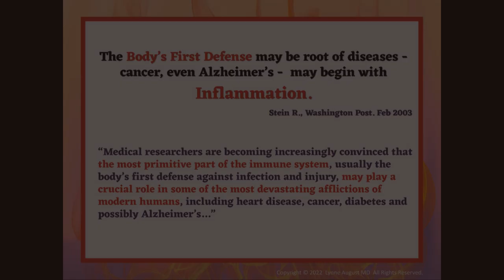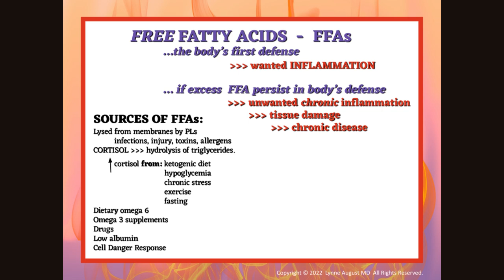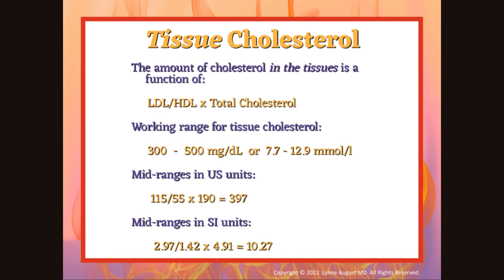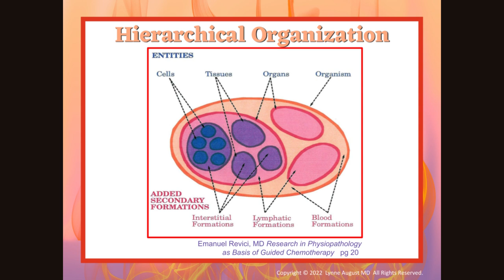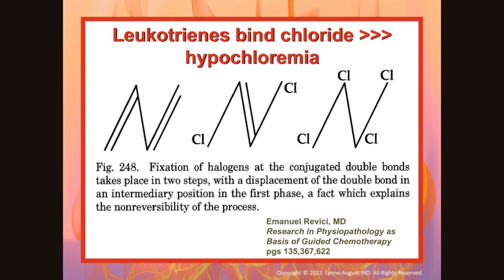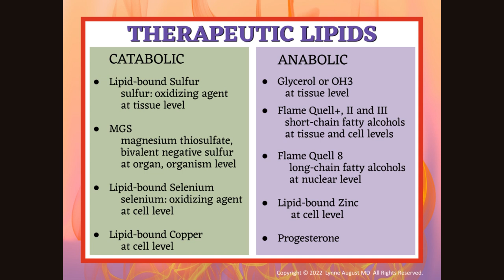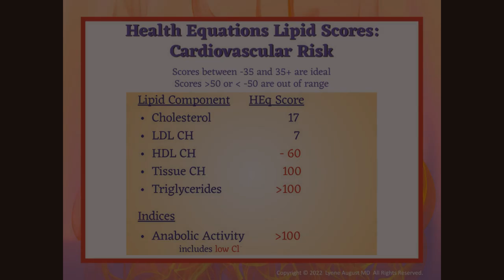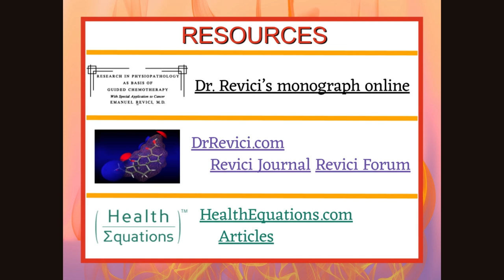HEq Inflammation the Fires Within by Lynne August MD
Listen in to learn more about Dr. Revici's discoveries with lipid-bound minerals and Lynne August MD's continued work with them to correct the body's own lipid defense.